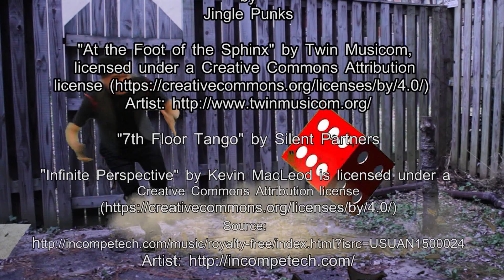That Cheesy Guy Episode 7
In this episode, That Cheesy Guy learns how to fly, and still has time to clean out his backyard. What's so cheesy about that? Well. take a look.